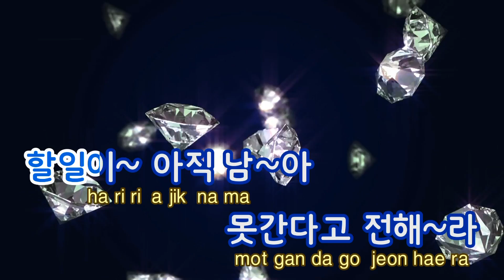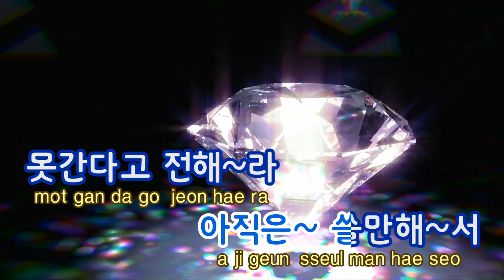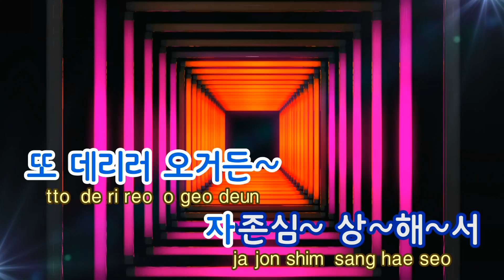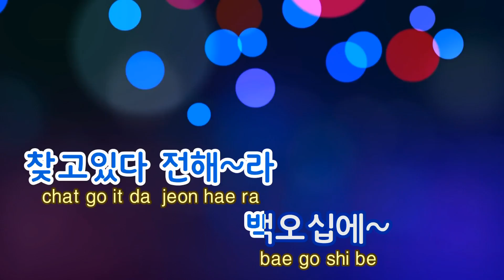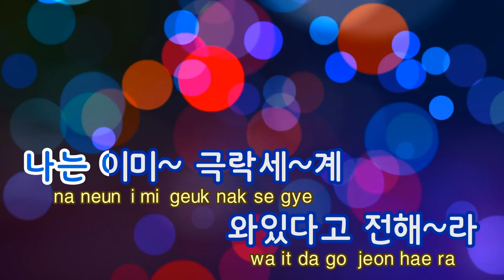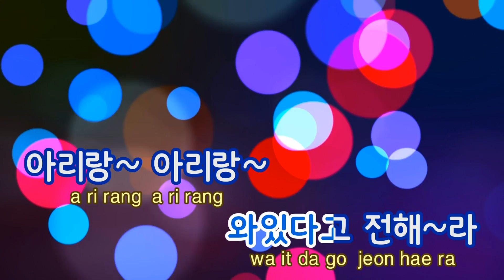[TJ노래방] 백세인생 - 이애란(Lee Ae Ran) / TJ Karaoke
백세인생  --  이애란